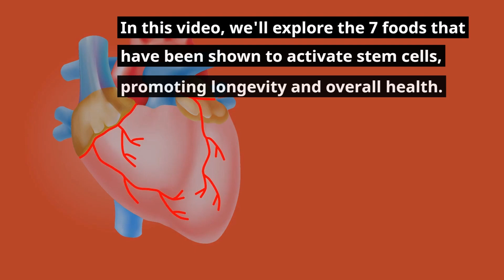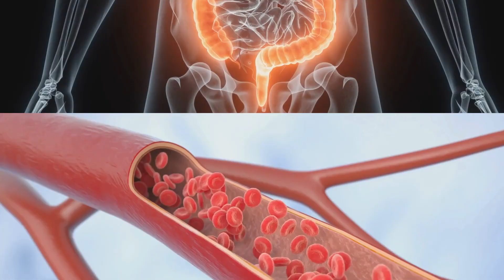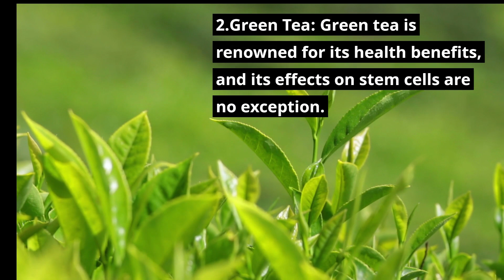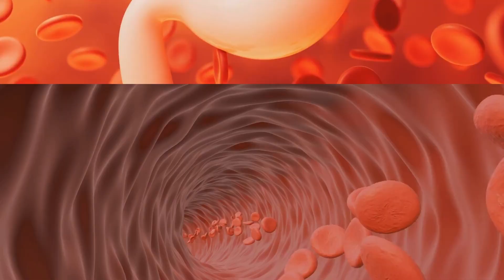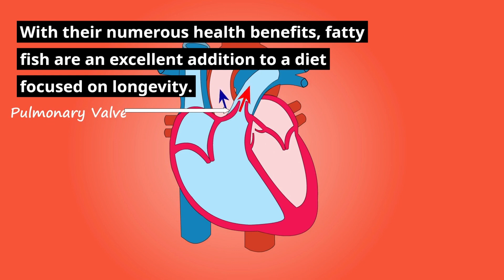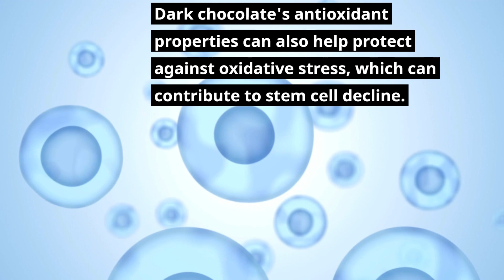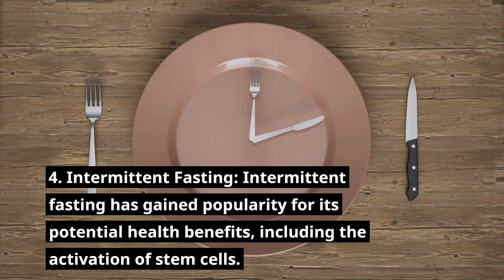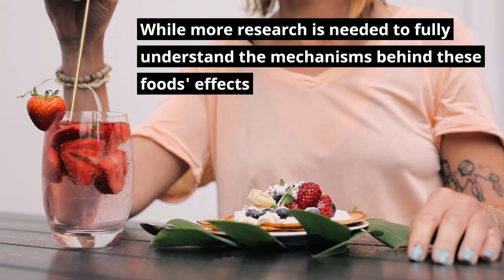Eating for Immortality: 7 Foods to Revitalize Your Stem Cells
Stem cells are nature's ultimate healers, capable of rejuvenating and repairing your body from within. But as we age, their potency dwindles, leaving us vulnerable to the effects of time and disease.

🔓 Unlock the potential of stem cell activation with our exclusive guide! Discover seven powerhouse foods packed with antioxidants and special compounds, each designed to kickstart your body's repair crew into action. From delicious blueberries to soothing green tea and more, these superfoods hold the key to promoting longevity and vitality.

💡 But that's not all! We'll also reveal five essential lifestyle practices to complement your newfound nutritional knowledge. Learn how to stay active, get quality sleep, manage stress, practice intermittent fasting, and stay hydrated – all crucial elements in activating and maintaining your body's natural defense system.

🚀 Don't let time dictate your health and well-being. Take charge of your longevity journey today and unleash the full potential of your stem cells. Watch now and embark on a path to a brighter, healthier future!
Longevity Boosters: 7 Foods That Activate Stem Cells
What foods increase stem cells?
How to activate your stem cells naturally?
What vitamins activate stem cells?
What foods repair cells?
How can I boost my stem cells?
How to activate your own stem cells?
Does fasting activate stem cells?
Can I give myself stem cells?
Does exercise activate stem cells?
What herbs increase stem cells?
How to repair damaged cells naturally?
What can produce stem cells?
Does dark chocolate increase stem cells?
What foods are good for bone marrow?
What controls stem cells?
Can meditation increase stem cells?
Can stress affect stem cells?
Which vitamin repair cell?
What foods help repair DNA?
Which vitamin helps repair cells?